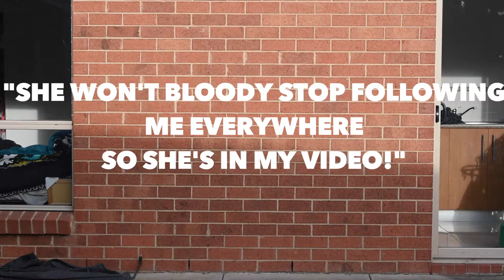Clothing Haul (with my dog)